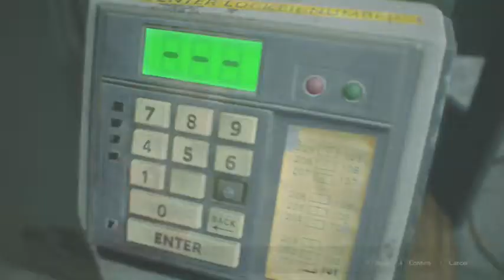Resident evil 2 remake part 10